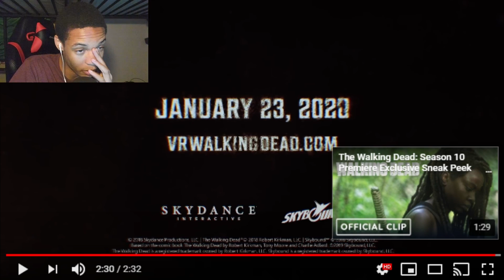The Walking Dead: Saints & Sinners – Official Cinematic Trailer REACTION || THE OUTBREAK!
The Walking Dead: Saints & Sinners – Official Cinematic Trailer IS TONIGHT'S REACTION! THIS VIDEO IS SHOWING OFF THE UPCOMING WALKING DEAD VR GAME AND IT IS LOOKING PRETTY COOL, CAN'T WAIT TO PLAY IT!